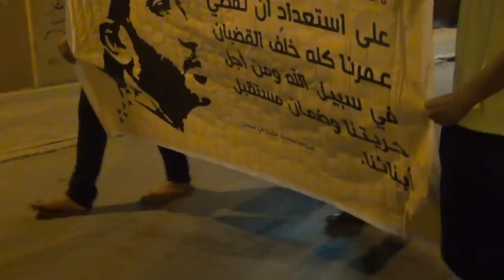مسيرة في بلدة سار وفاءاً للرموز والقيادات السياسية الأسرى في السجون 16/6/2015 Bahrain